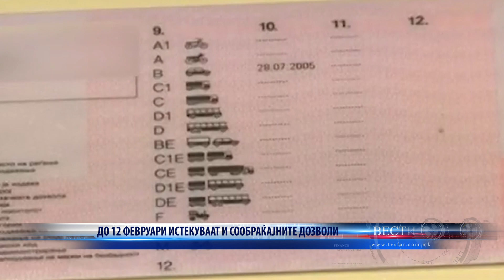ДО 12 ФЕВРУАРИ ИСТЕКУВААТ И СООБРАЌАЈНИТЕ ДОЗВОЛИ 10 02 2024